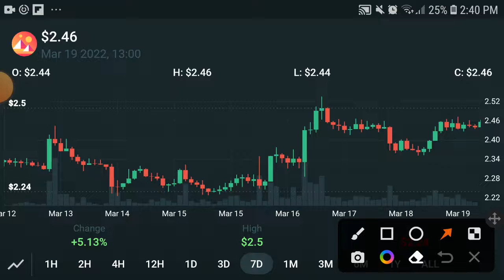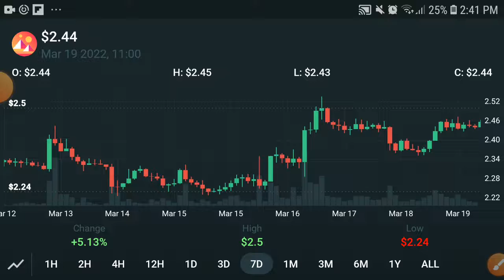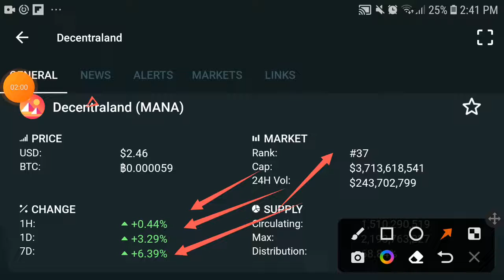MANA Pump coming || Decentraland Price Prediction! MANA News Today